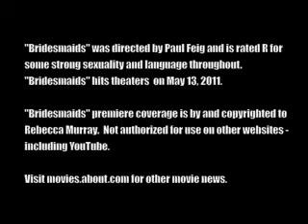Mia Rose Frampton - Bridesmaids Interview